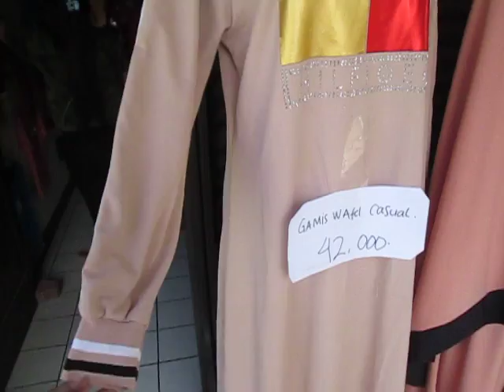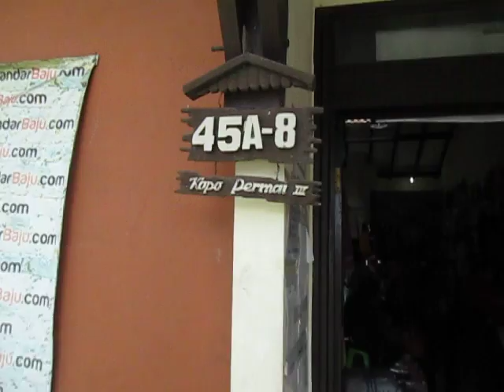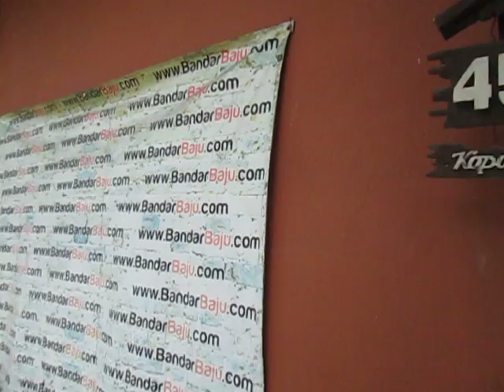BOOOMING!!! Telah Hadir Grosir Baju Murah di Kota Bandung - 085692269240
BandarBaju.com merupakan pusatnya bisnis baju murah online yang berpusat di kota Bandung Tangerang Jakarta Surabaya, kami membuka peluang bisnis bagi anda untuk menjadi pengusaha bisnis baju murah seperti daster jumbo ibu-ibu, pakaian anak, mukena bali jumbo, mukena katun jepang, kaos distro, baju tidur korea baby doll, busana muslim, gamis, koko anak, celana jeans, kemeja anak, sarung, kaos salur, sweater, jaket baseball, setelan, barang kantau, bahan santung rayon sritex berbagai motif dan berbagai produk garment sisa pabrik lainnya agar dapat berkembang di daerah anda. Pastinya dengan harga yang paling murah namun tidak meninggalkan kualitas terbaik
BandarBaju.com Pusat Bisnis Fashion Murah langsung dari Pabrik & Konveksi di Kota Bandung.
SUPPLIER | PRODUSEN | GROSIR | DISTRIBUTOR | di BANDUNG.
Alamat Bandarbaju :
Komplek Angkasa Mekar Kavling 8 No. 88, Cangkuang Kulon - Cibaduyut Bandung - Jawa Barat 40239
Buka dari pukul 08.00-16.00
Weekend Tetep Buka
Khusus Rabu & Merah Nasional Libur
ini BUKAN MLM atau waralaba, ini murni bisnis sampingan dirumah. Bisnis ini cocok untuk ibu rumah tangga, PNS, karyawan kantor dan yang ingin memiliki bisnis sambilan dirumah. Kami adalah pusat grosir baju murah langsung dari pabrik, di kota bandung selalu siap melayani kebutuhan cabang, distributor dan ribuan reseller agen baju kami yang tersebar diseluruh Indonesia. 50% produk yang kami tawarkan adalah asli produksi sendiri. Sisanya Kami bekerjasama dengan puluhan konveksi dan pabrik yang melelang bajunya. Sehingga kami jamin paling murah sedunia. Jadi Buat apa jauh-jauh ke pasar grosir tanah abang kalau KAMI LEBIH MURAH. Usaha ini cocok dijalankan di rumah, baik itu di garasi atau kaki lima atau halaman rumah. Bisnis ini juga sangat cocok anda jalankan di Alfamart, Indomaret maupun 212mart. karena kita bisa manfaatkan traffik pengunjung disana. selain itu sewa tempat tidak terlalu mahal, berkisar tiga ratus ribu sampai lima ratus ribu per bulan. Anda juga dapat berjualan obral pakaian murah meriah secara emperan kaki lima di pasar kaget dekat rumah anda yang biasa hadir pada waktu tertentu. bandarbajudotkom pusat bisnis baju murah langsung dari pabrik di kota bandung. 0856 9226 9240. Perum Kopo Permai margahayu bandung.